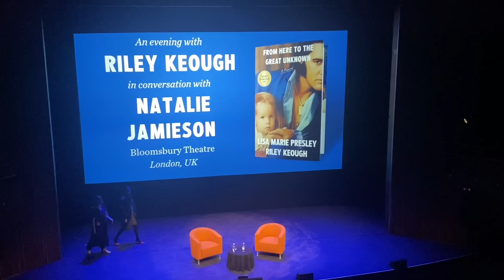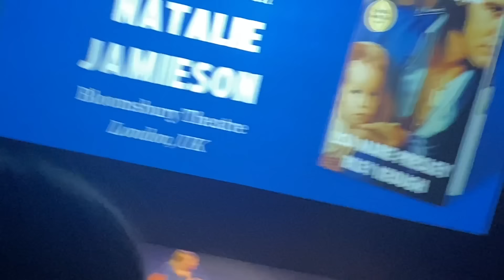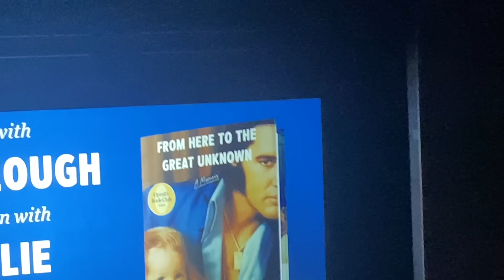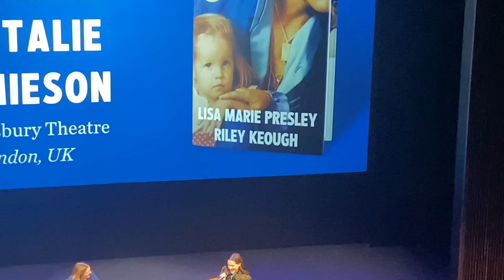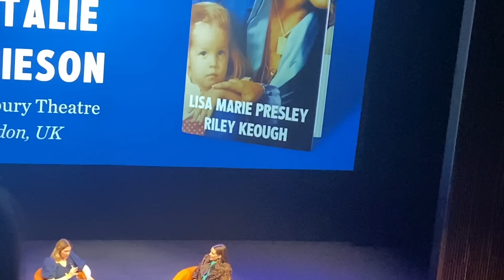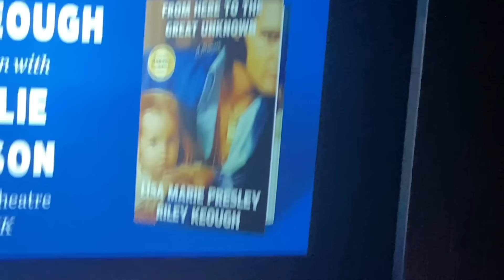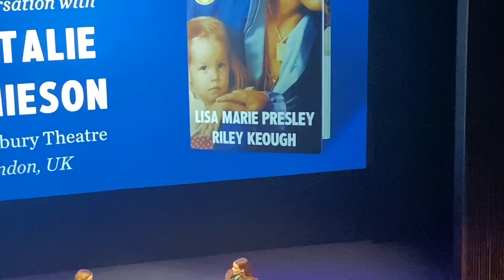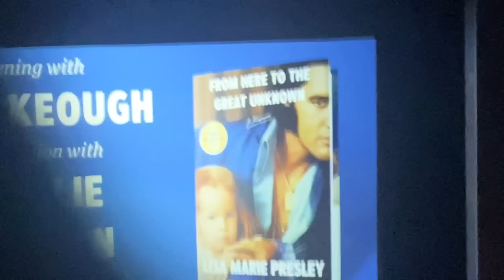Riley Keough, Bloomsbury Theatre, London, UK, October 15, 2024